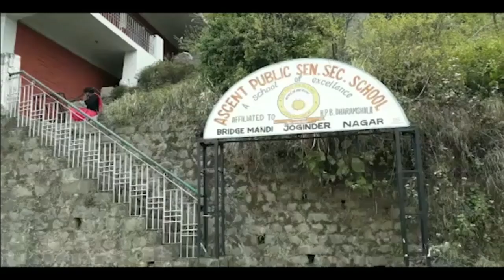25 लाख रुपए से लगाई घास, अब ऐसी हो गई हालत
25 लाख रुपए से लगाई घास, अब ऐसी हो गई हालत divyahimachaltv dhtv,tvnews localnews divyahimachaltv dhtv tvnews tvnewslocal tvnewsnews tvnews Himachalkitajakhabren Himachalkilivenews Hpkitajanews HimachalPradeshkinews Himachal Pradesh ki khabren